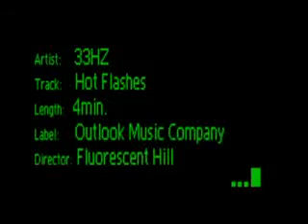THE BOW TIES LOVE MUSIC